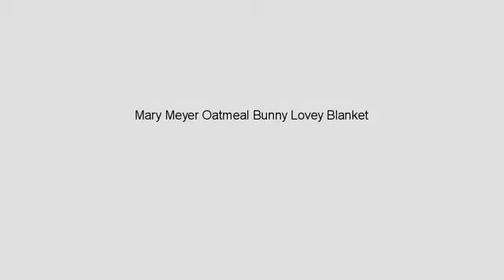Must See Easter Review! Mary Meyer Oatmeal Bunny Lovey Blanket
Oatmeal Bunny Lovey with unique textured fabric Oatmeal Bunny Lovey is part toy and part blanket 10  x 13 incheswith embroiderd eyes and golden brown feet and ears Machine washable in mesh laundry bag on gentle cycle, air dry Mary Meyer toys have the lasting value you expect from a family-owned company that's been making toys since 1933 Cuddly bunny lovey with embroidered eyes and unique textured plush 10 x 13" Stuffed head and un-stuffed body make this rabbit part toy and part blanket